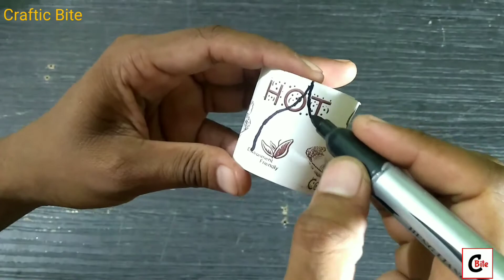Very easy Disposal Tea Glass reuse idea | Best out of waste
Tutorial for making beautiful flower from disposable glass, best reuse idea.